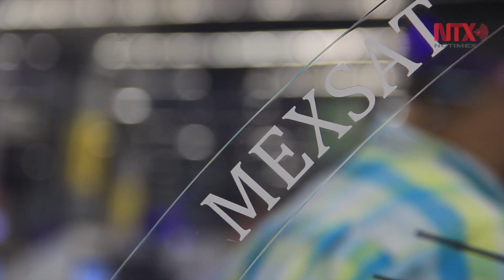Sigue abierta convocatoria para participar en Misiones Espaciales México 2018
La Agencia Espacial Mexicana anunció que la convocatoria estará abierta hasta el próximo 14 de septiembre, cuya temática gira sobre el planeta Marte